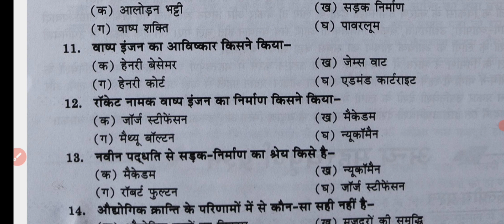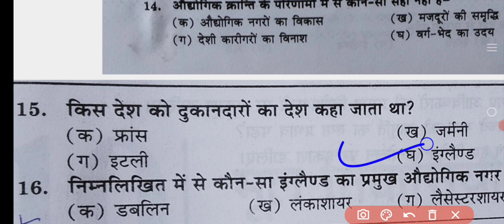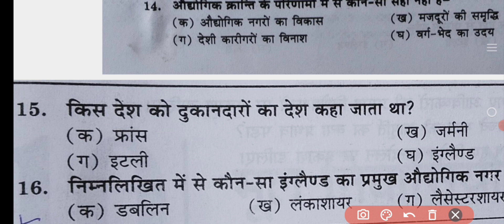Class 11th history ke important objective question /कक्षा 11 इतिहास के महत्वपूर्ण प्रश्न /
Class 11th history ke most important objective question #

# Class 11th history ke important question #

# Class 11th history ke most important question #